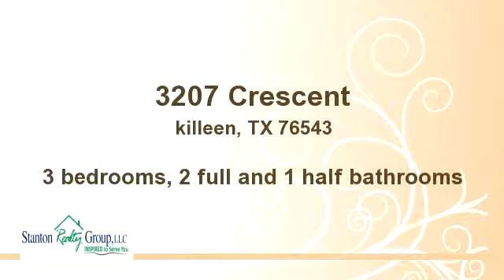3207 Crescent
Bedrooms: 3
Bathrooms: 2 full and 1 half bathrooms
Square Feet: 1844
Price: $94,900

06/14/2014 02:46:22 am

Last modified: